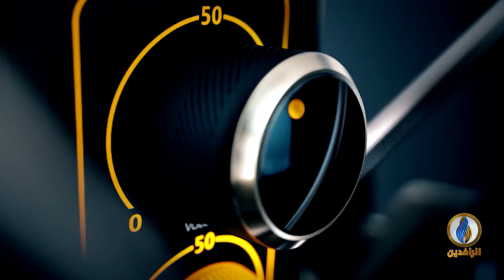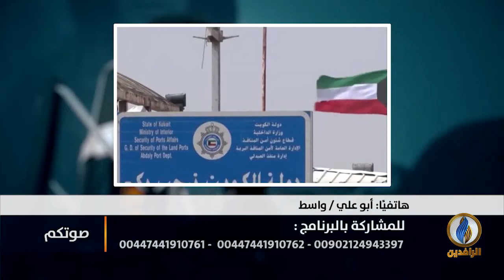صوتكم | اعتداءات حكومية على الخريجين في